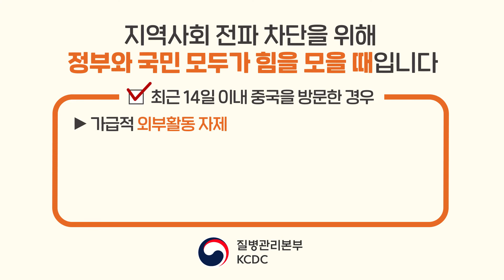20200318 코로나19 예방수칙